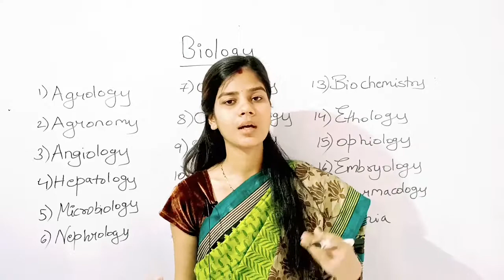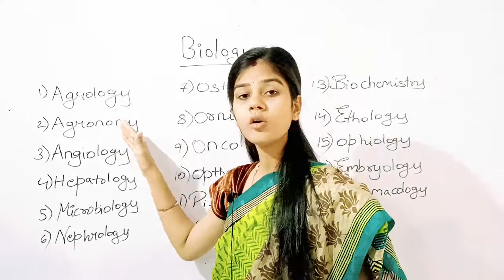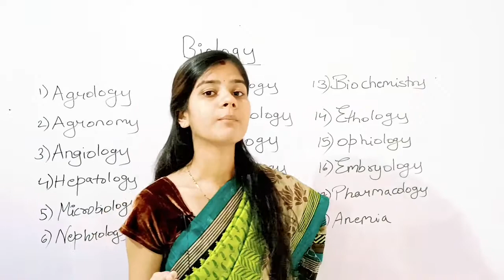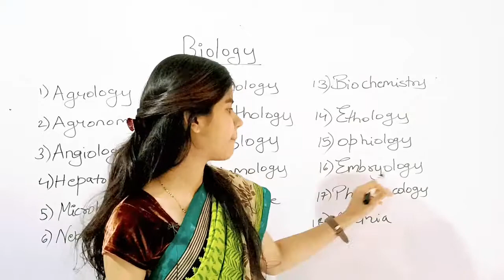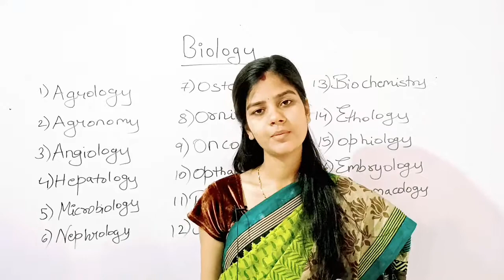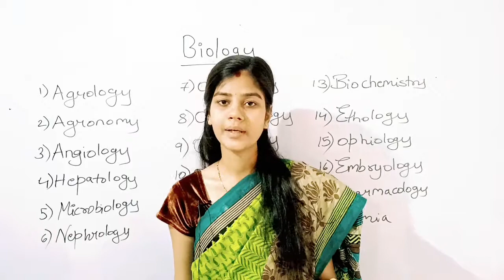List of Biology Terms - द्वि |Branches of biology | Science Gk | important terms of biology